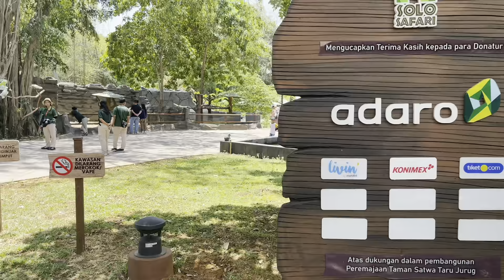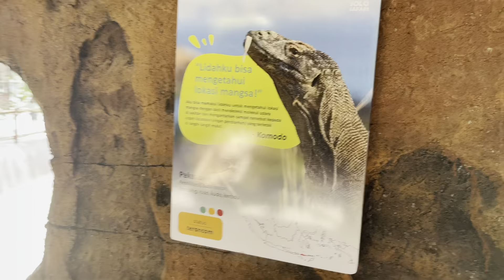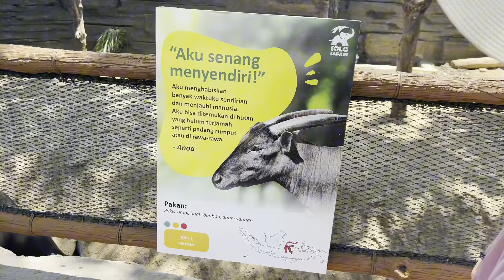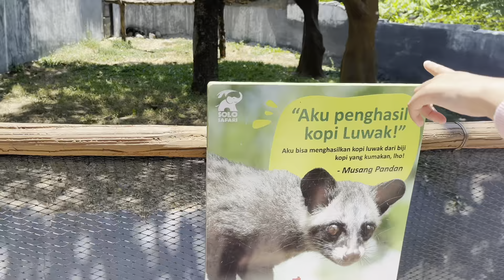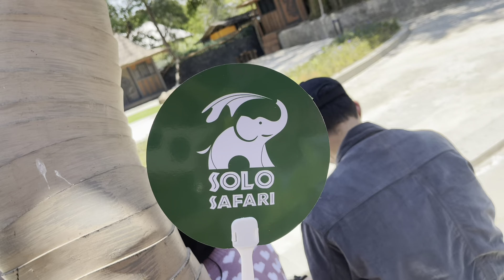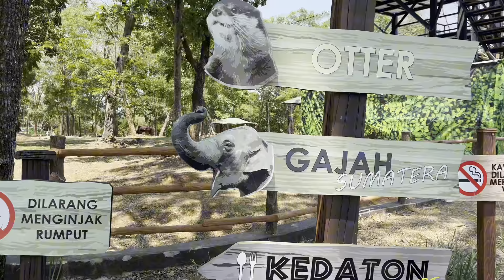SERUNYA KE SOLO SAFARI-BERINTERAKSI LANGSUNG DENGAN SATWA|| WISATA SOLO TERBARU 2023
Haaiiii.
Serunya ke Solo Safari dan berinteraksi langsung dengan satwa.Wisata solo terbaru 2023.
Dek carissa senang sekali bisa memberi makan langsung satwa yang ada di solo safari. Kali ini  @kiandraalenaandfamily  liburan ke SOLO SAFARI. Wisata solo terbaru 2023.SOLO SAFARI terletak di Jl. Ir. Sutami No. 109, Jebres, Kec. Jebres, Kota Surakarta, Jawa Tengah.